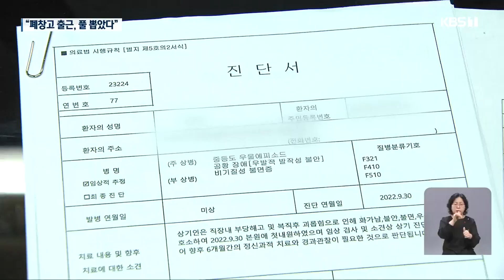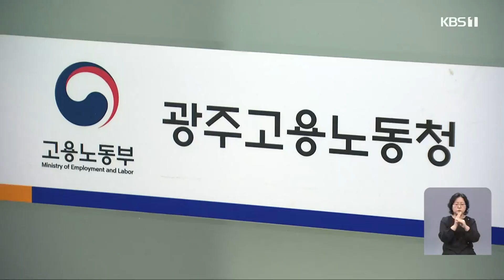광주 비아농협, 횡령·갑질 의혹…“폐창고 출근, 풀 뽑았다” / KBS 2023.01.27.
[앵커]

 경찰이 어제 광주 비아농협을 강제 수사했습니다.

 임원진의 비위 의혹을 수사 중인 것으로 알려졌는데, 여기에 직장내 괴롭힘 의혹도 새롭게 불거졌습니다.

 얼마 전 전북의 한 농협에서도  직장 내 괴롭힘으로 자살 사건이 있었던 터라, 폐쇄적인 농협 내부에서 나오는 목소리를 귀 기울여 들어볼 필요가 있어 보입니다.

 [리포트]

 광주경찰청 반부패경제범죄수사대는 어제 광주 비아농협 본점을 압수수색했습니다.

 경찰은 조합장과 지점장 등의 비위행위를 포착하고 수사를 진행해왔습니다.

 KBS 취재결과 한 달 전 농협 은행은  업무상 횡령 의혹에 대해 비아농협 관계자들을 감사한 것으로 드러났습니다.

 차명계좌를 통해 사업비 천 6백여만 원을 빼돌렸다는 감사 요구서가 접수됐고, 이에 대한 확인이었습니다.

 경찰은 이와는 별개로 임원진의 갑질 의혹도 들여다보고 있습니다.

 부당해고를 당했다가 구제신청을 통해 복직한 직원에 대한 괴롭힘이 있었다는 의혹입니다.

 폐창고 출근, 풀뽑기 지시.

끊임없는 감시가 이어졌다는 게 피해자 주장입니다.

 [강 모 씨/갑질 피해 주장 : "너가 백이 좋아서 (부당해고 구제소송) 이겼냐. 어떻게 이겼는지 모르겠지만 2라운드도 시작될 테니까 2라운드는 내부에서 할 테니까 두고 봐라."]

 강 씨가 직장내 괴롭힘으로 신고한 뒤에도 다른 직원들을 동원해 괴롭힘이 계속됐다는 게 동료들의 증언입니다.

 [강 씨 동료/음성변조 : "조합장이 물도 주지 말고, 사무실도 못 들어오게 하고 같이 붙어있으면 전화가 와요. 지나가면서 봐가지고. 떨어져 떨어져. CCTV 확인해. 뭐 하고 있는지 감시해."]

 해당 조합장은  풀뽑기는 모든 직원들이 하는 일이고,  다른 직원들을 동원해 강 씨를  감시한 적도 없다고 반박했습니다.

 정신과 치료를 받으며 휴직 중인 강 씨는 경찰과 고용노동청에 모욕죄와 근로기준법위반 혐의로 조합장을 고소했고, 수사와 조사가 진행 중입니다.